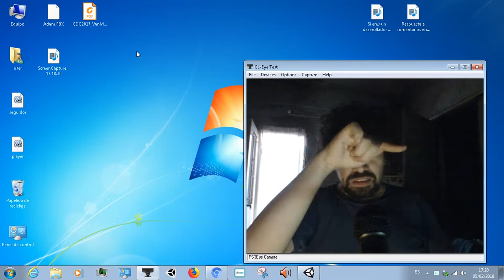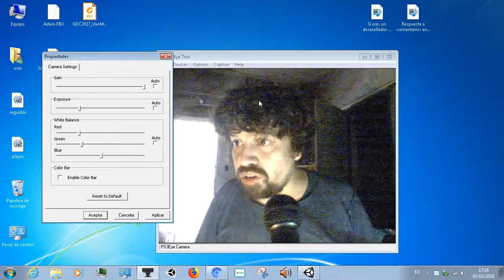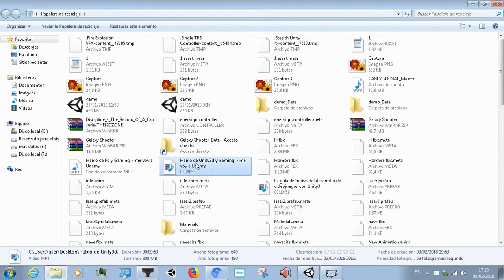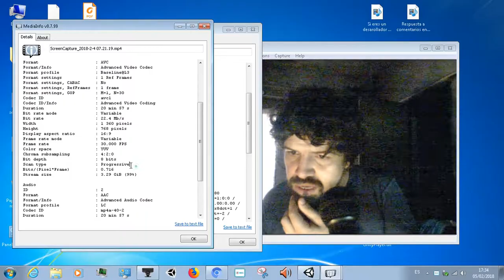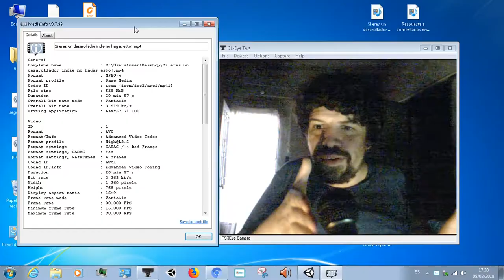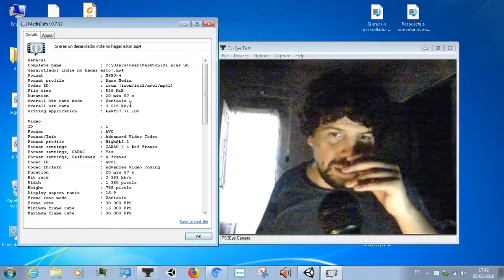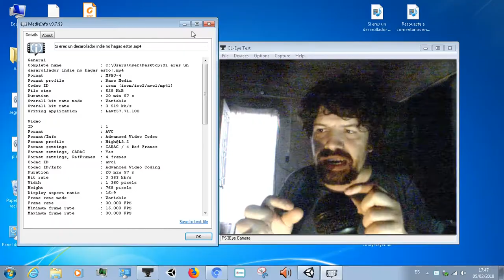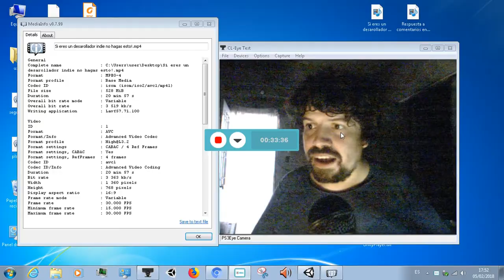Explicando la resolución de video 2 :1080I vs 1080P.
Continuación de la explicacion de resolución de video:En este caso hablo de Interlineado y Progresivo, Downsampling y reescalado.
La primera parte donde explico la diferencia entre 4k y 1080p.